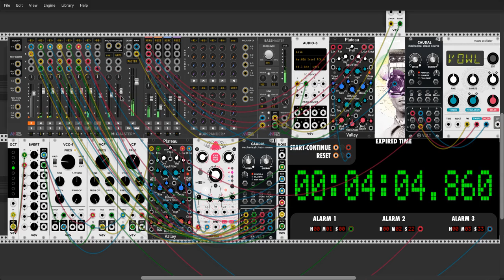dronie ya who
checking the loseless recording (AVI) option in vcv recorder.
the second i hit record everything begun to stutter and crackle, so the reasonable thing was to record a self generating patch or a drone.
i let oxidlab left side panel to lead the way, the drone is based on a idea from Jakub Ciupinski